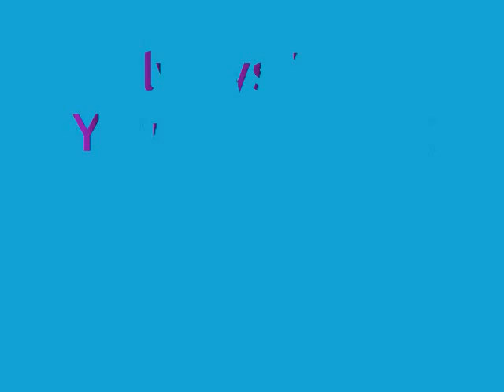Always Find your Way back Home - Miley Cyrus!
this izz an awesome song nd it's really meaningful plz sub me guys nd i'll sub u back the next day or maybe dat day kk! i need at least 300 subbers this month thnx!